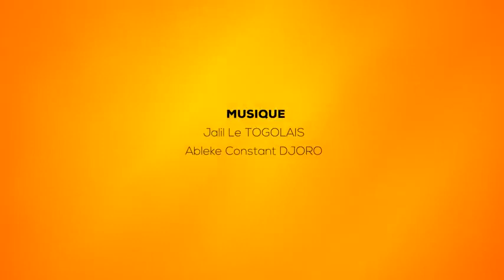SERY & SORY FRONT LISSE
Abonnés pour plus de vidéos sur